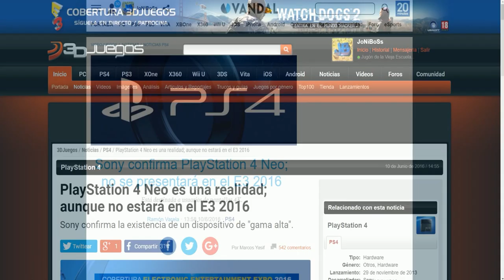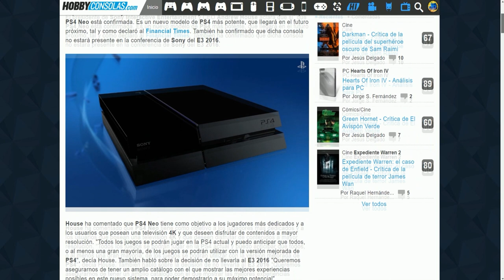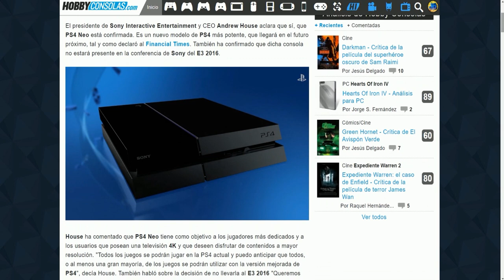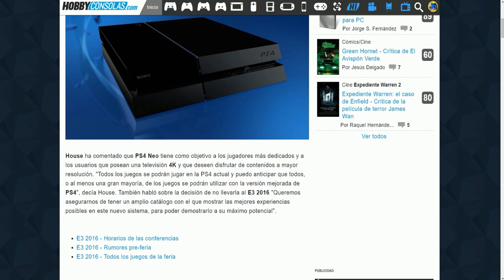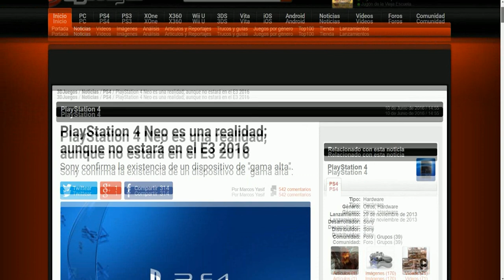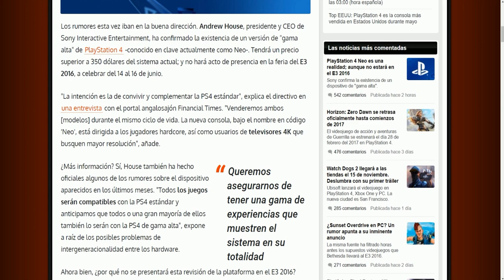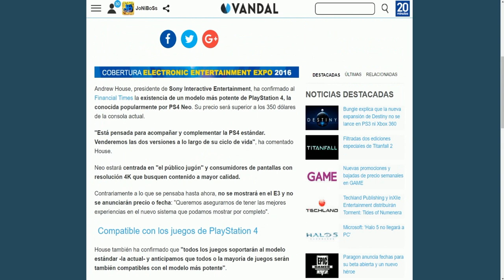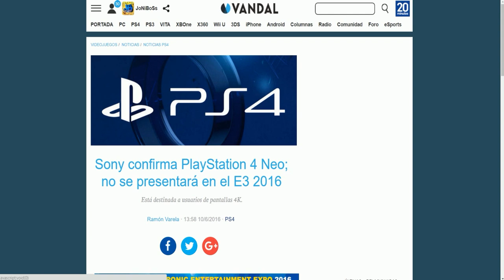SONY CONFIRMA PLAYSTATION 4 PRO l OFICIAL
Lα cσpiα dε εstε vidεσ,
sεяα dεnunciαdα.
Tσdσs lσs Dεяεcнσs Rεsεяvαdσs.
ORIGINAL

►►► CONTACTO ◄◄◄

► Sígueme!

Tags del Canal para encontrar mas Videos mios:

Nintendero - Super Mario sunshine - Nes - Super Nintendo - Descargar Minecraft
The walking dead season two - 400 days - the walking dead 400 days - Xbox 360
PS3 - Sony - Microsoft - Arcade - Recomendado - serie completa the walking dead
the walking dead - JoNiBoSs - Xbox - Xbox360 - Retro
Minecraft - Minecraft 1.7.5 - Playstation 4 - Playstation 3
Super mario Sunshine - Gamecube - Mario galaxy - Mario galaxy 2
Retromania - Retrogaming - Gamecube - Nintendo 64